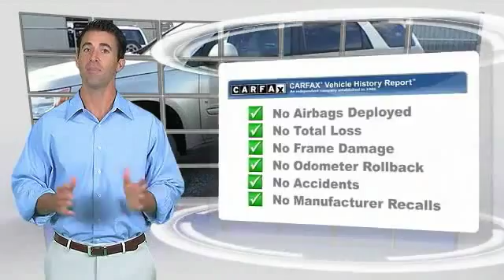2008 Pontiac Torrent Midland Tx 86302278T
2008 Pontiac Torrent AWD 4dr

Midland Buick
3205 W. Wall

NOTITLE